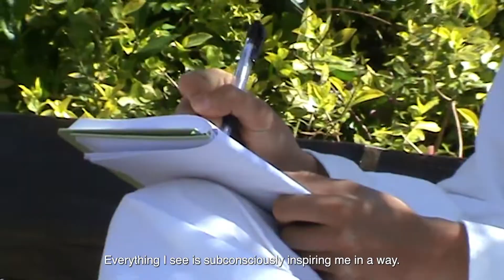Uplift your mind with Freja Wewer and Chaima el Haddaoui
For the launch of the GEL-1090™v2, we visited Copenhagen with local creative director Freja Wewer and Amsterdam-based model and writer, Chaima el Haddaoui. Watch as we follow the two women around the city as they shared insights into their creative inspirations as well as how movement uplifts them in their everyday lives.